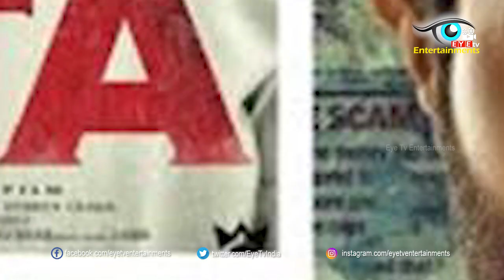విజయ్ దేవరకొండపై నోటా ప్లాప్ ఎఫెక్ట్